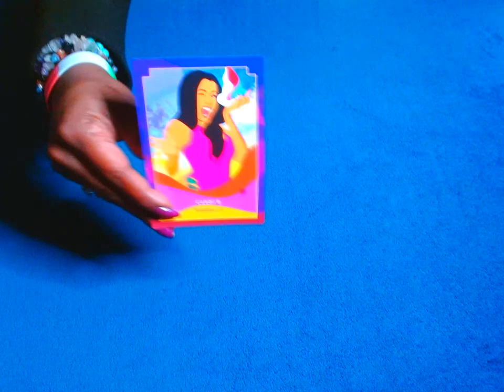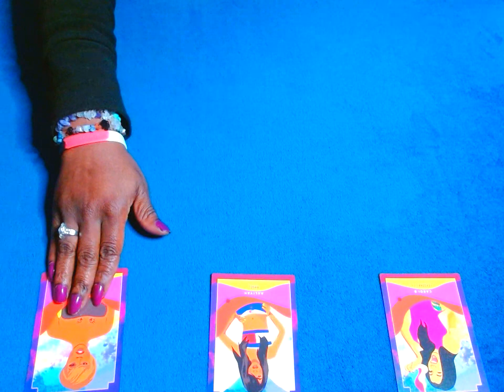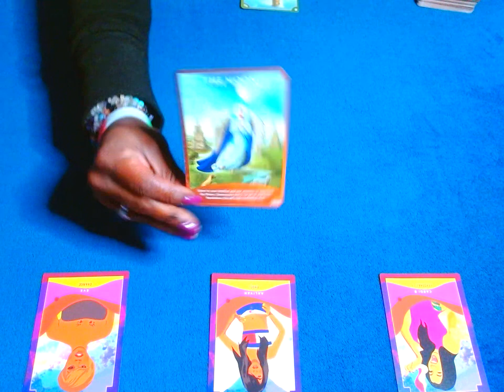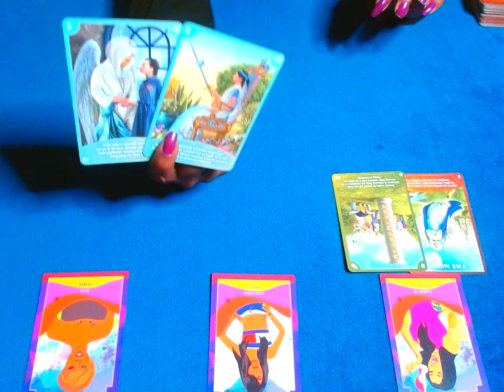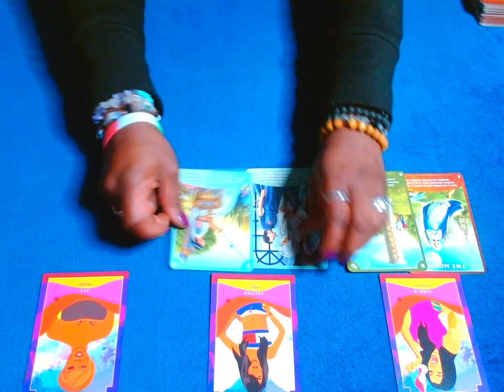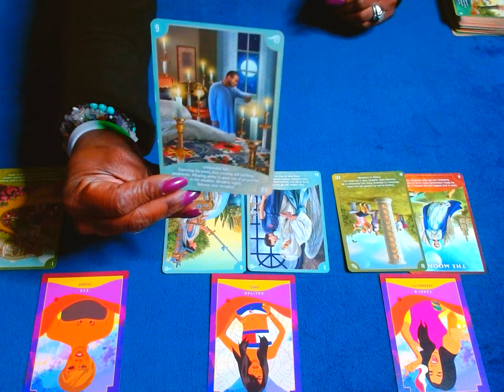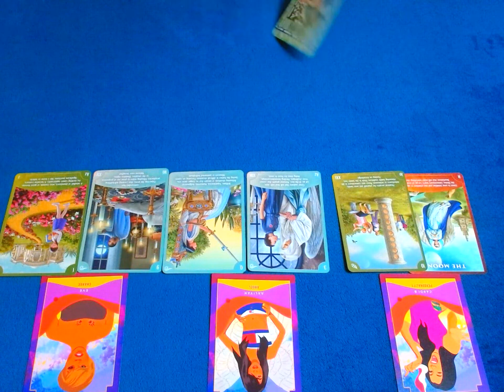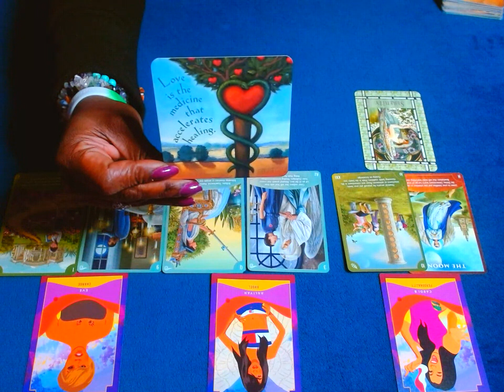LEO: THE PERSON ENTERING YOUR LIFE.... BEEN AROUND THE WORLD AND I CANT FIND MY BABY!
-BMHP

PERSONAL READINGS

OPTION 1:
$blackmadonnahp

OPTION 2:
ZELLE

OPTION 3:
G PAY:

SHOP BLACK MADONNAHP: